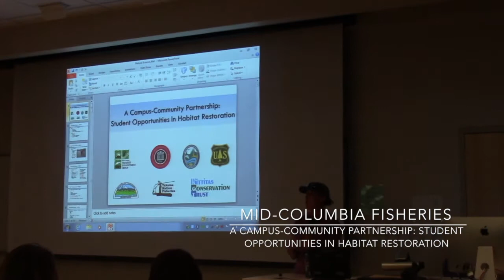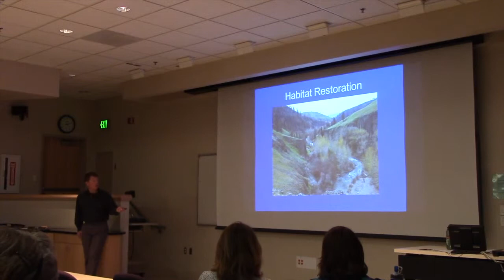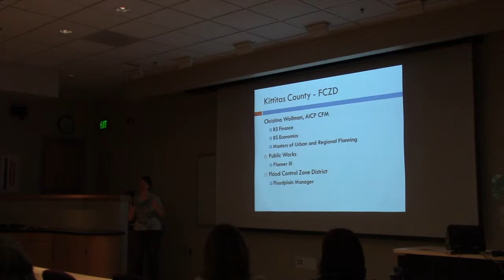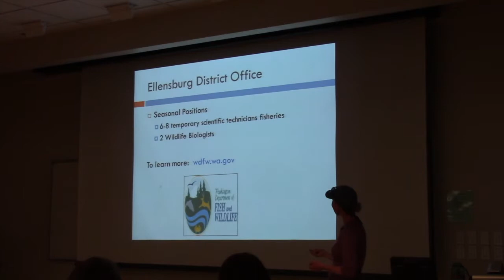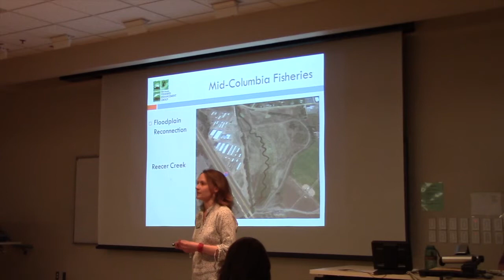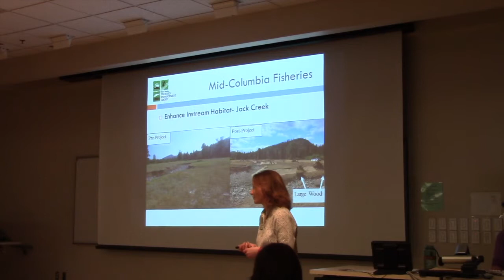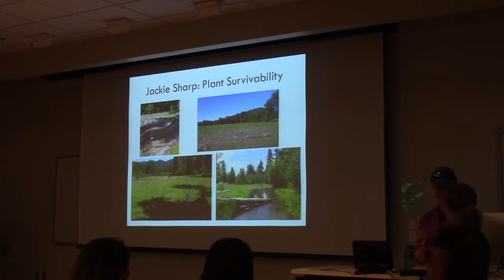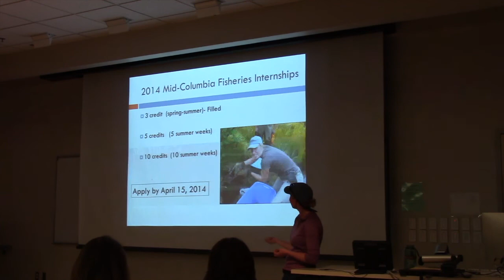MidColumbia Fisheries- Campus-Community Partnership: Student Opportunities in Habitat Restoration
Natural Science Seminar Series
Presented by:
CWU Department of Biological Sciences and College of the Sciences